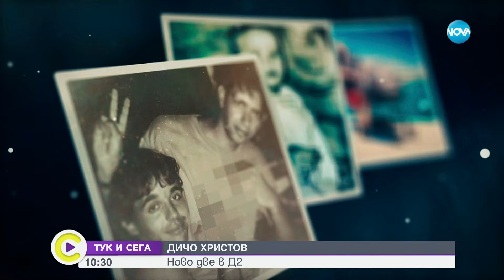Дичо: С D2 ще запишем нови песни - Събуди се...(26.10.2024)